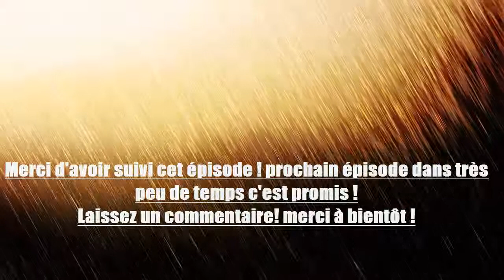Let's play final fantasy X Episode 15 en HD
Episode 15 de ce let's play final fantasy X.

En route vers le sélénos et les shopuff!